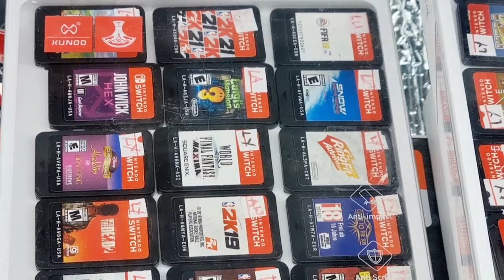Price Update Gaming Ps3 Ps4 Ps5 Wii Steam Deck Console February Graceden sa Greenhills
Biyahe ni Alex goes to Greenhills Shoppesville
Feb 2024 in Shopping Center
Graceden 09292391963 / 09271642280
Store location XE22 this Feb 2024
2/Floor Aquarium Greenhills Shopping Center,San Juan City

Theme: Vlog

Song
Sunny Travel
Artist
Nico Staf
Album
Sunny Travel